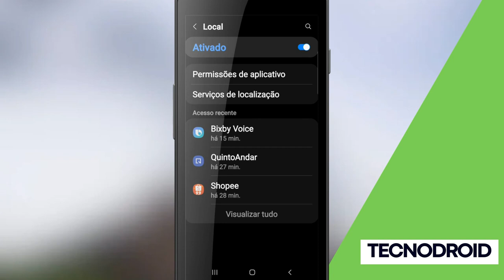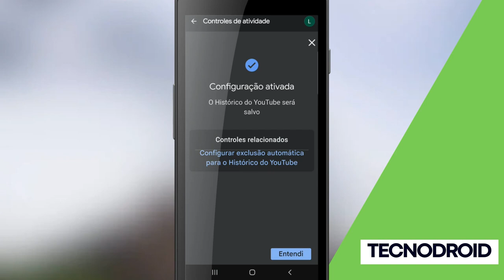Como PARAR com o HISTÓRICO do YOUTUBE